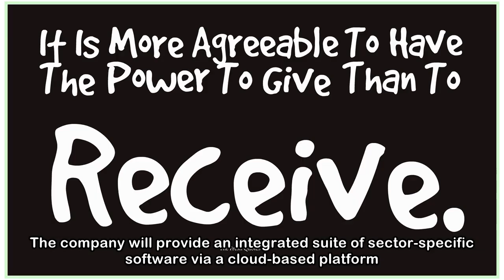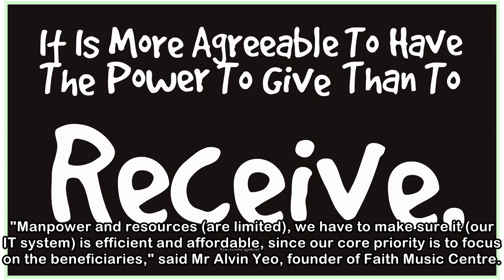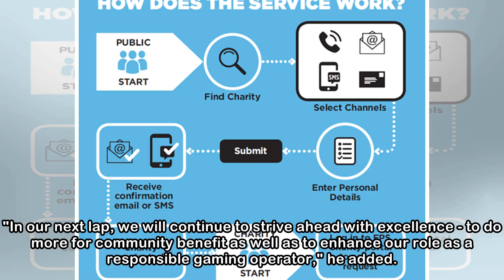Charities to receive help with IT services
Charity organisations can look forward to greater aid in managing their IT systems with a new non-profit IT cloud service company called iShine Cloud. The company will provide an integrated suite of s...